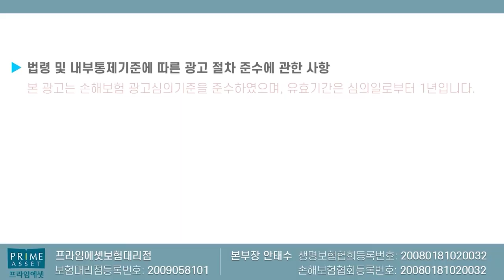수술비보험 이렇게 많이 축소?? (역대급 종수술비 한도 대폭축소ㅠ)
농협 수술비보험이 한번더  축소됩니다
그전에 미리미리 준비하여 좋은 시기때
가입하시기바랍니다

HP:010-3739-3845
카톡친구추가:r2an
카톡플러스친구:보험왕